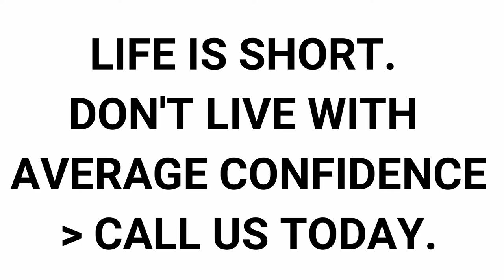The WORST Public Speaking Course in India